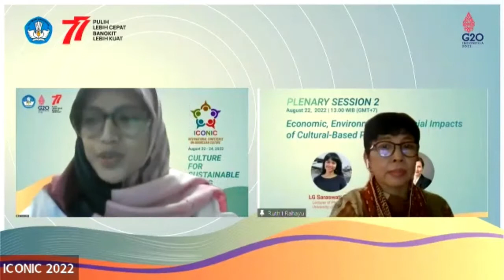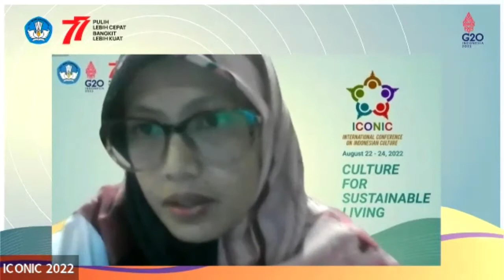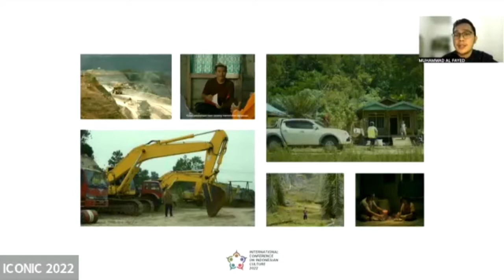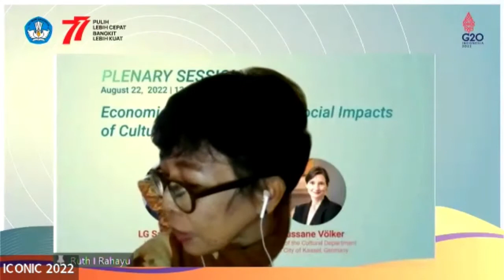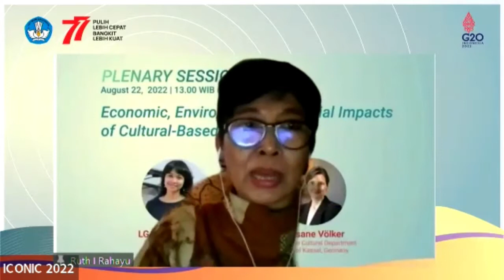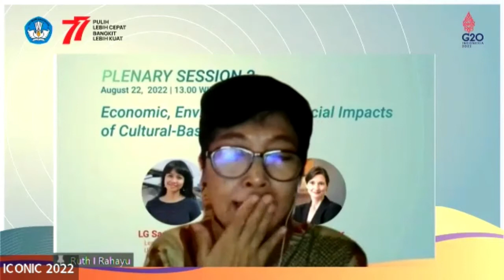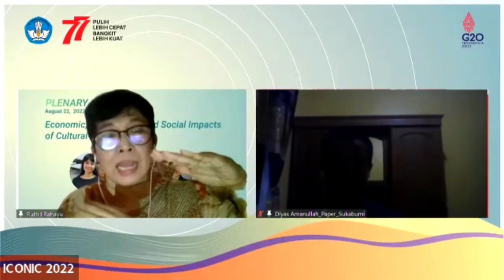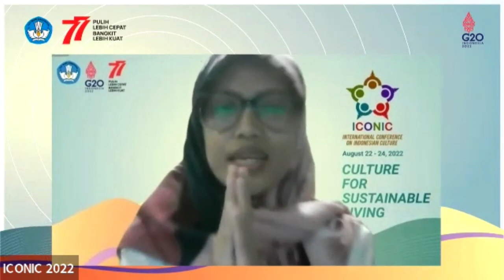Dampak Ekonomi, lingkungan, dan sosial dari kebijakan berbasis budaya (panel 1)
Dalam panel ini akan membahas dampak ekonomi, lingkungan, dan sosial dari kebijakan berbasis budaya bersama empat panelis yaitu: Tunggul Banjaransari (Pembuatan Film Menggunakan Konsep Gambar-Gerak Spiral Sebagai Intepretasi Fenomena Bunuh Diri Pada Remaja di Gunungkidul), Muhammad Al Fayed (HUMA AMAS (SHORTFILM)), Susdiyantoro (Gelombang Sebagai Metafora Kehidupan), dan Diyas Amanullah (IMPLEMENTASI KEARIFAN LOKAL SAUR SEPUH  MELALUI SISTEM AGROFORESTI DI KECAMATAN GEGERBITUNG  KABUPATEN SUKABUMI) dengan penanggap Ruth Indiah Rahayu dari Institut Kajian Kritis dan Studi Pembangunan Alternatif.